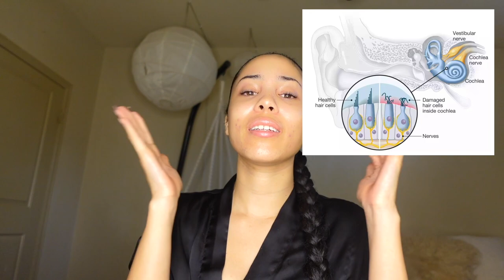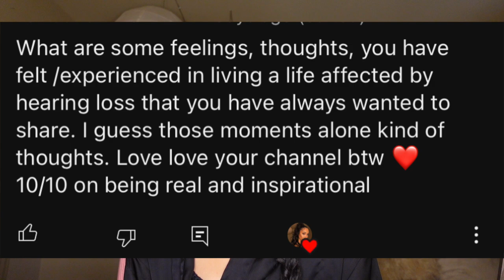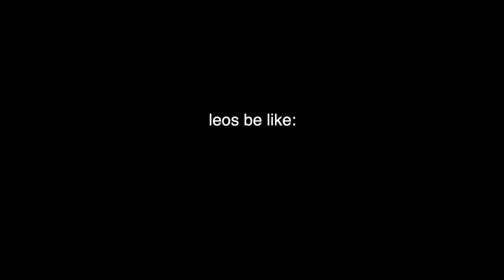CHIT-CHAT GRWM: sharing my hearing loss story. how it has affected my life + how I grew confidence